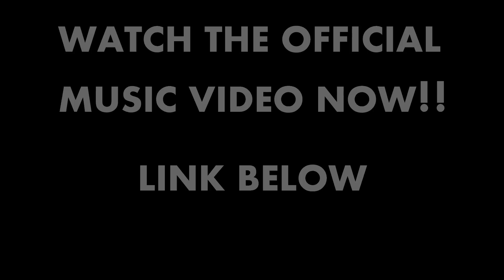Ike Hill - Shake It Off Remix (Behind The Scenes)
This is a behind the scenes look at the "Shake It Off Remix" by Ike Hill.

JHLMG (JustHis League Music Group)